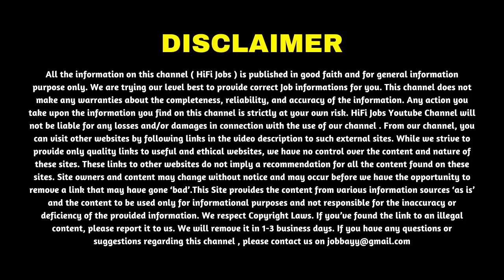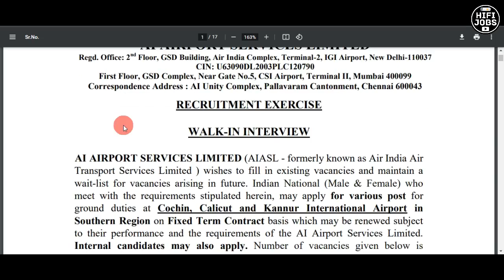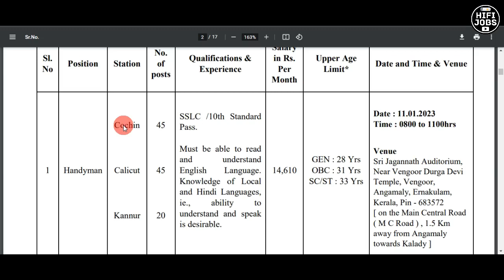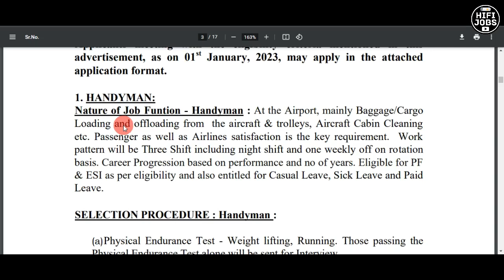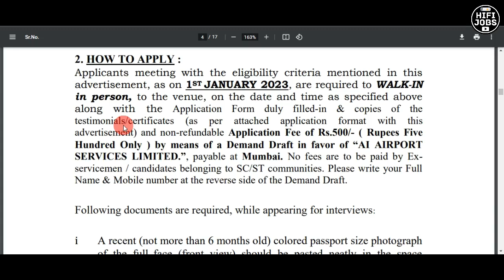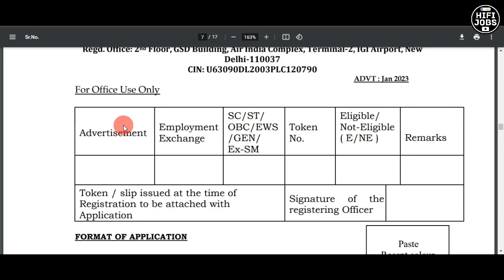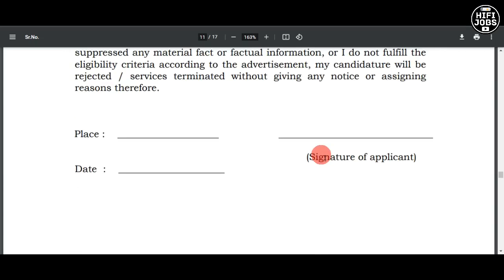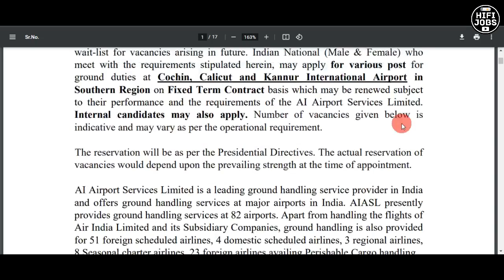കേരളത്തില്‍ AIRPORT ജോലി ; 132 ഒഴിവുകള്‍ - Airport Jobs 2023 - HiFi Jobs 2023 - Job News Malayalam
AIASL Recruitment 2023 - AI Airport Services Limited invited applications from qualified young candidates for the recruitment of 132 ground staff posts across Cochin, Calicut & Kannur International Airports in Kerala.